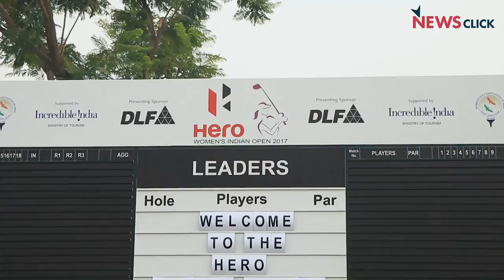Women Golfers Take Centre Stage at Women's India Open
The 11th edition of the Women's India Open kicked off at the DLF Golf & Country Resort today. Newsclick speaks to three young, Indian golfers about their game, turning pro, and the state of the game in India